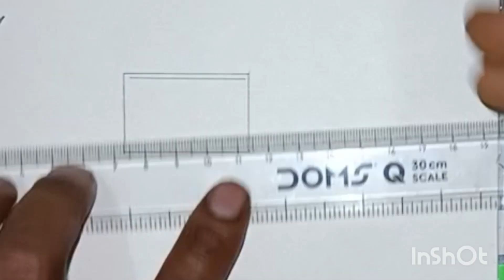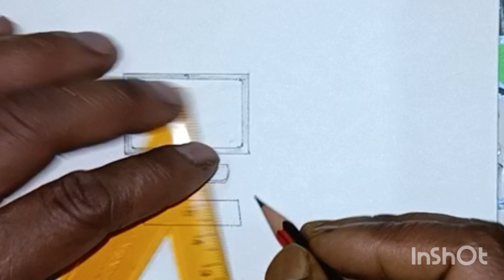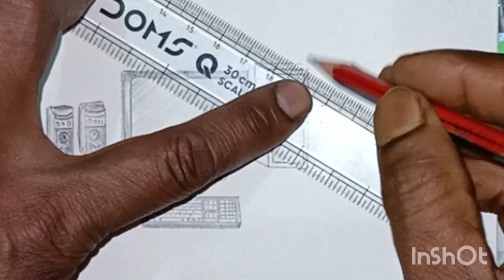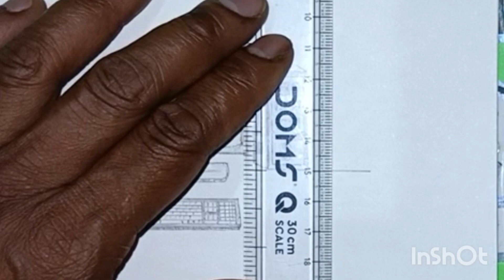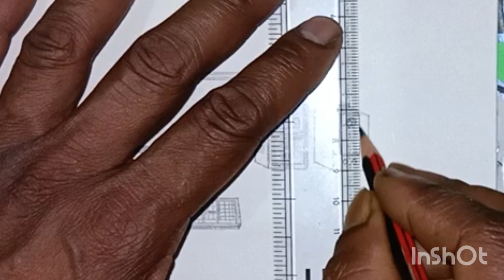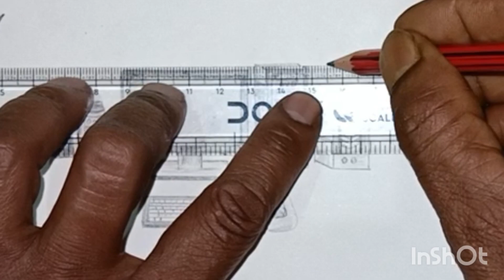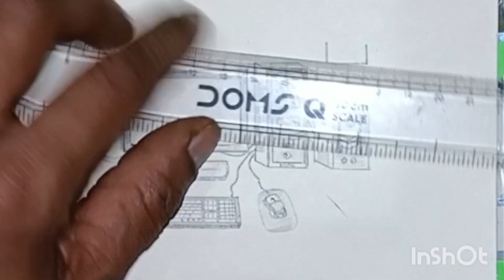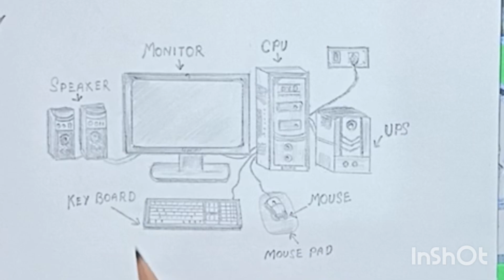How to draw Desktop computer step by step very Easy Method || Computer parts Drawing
Computer Chart Drawing || Computer Parts Drawing

In is Video I Used sketch pen And Artline shading Pencil And Art Paper

Your Quires

computer system
computer all parts drawing with C...
Computer device
computer drawing easy
Computer ka chart
Computer part draw
Computer parts chart
draw a computer system
draw the computer system
part of computer
computer ka chart
Computer part draw
computer parts chart
parts computer
school project drawing
computer drawing
computer drawing easy
computer part drawing
computer drawing project
computer drawing for beginner
computer drawing oil pastel
desktop computer drawing
computer drawing school project
computer drawing step by step
how to draw Computer
how to draw computer drawing
computer drawing easy and beautiful
computer Drawing colour
desktop computer part drawing
computer desktop drawing for beginner
computer drawing kaise banate hain
how to draw a computer
computer system drawing
computer drawing for competition
computer drawing simple
easy computer drawing
computer part drawing easy step by step computer drawing desktop